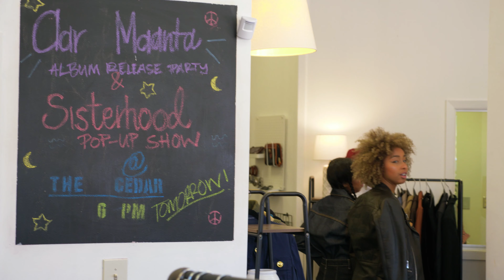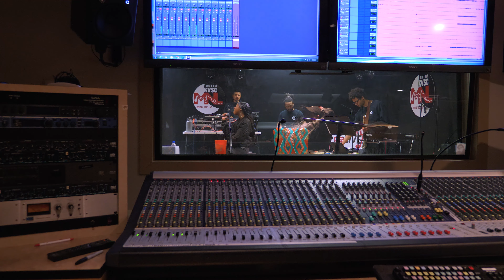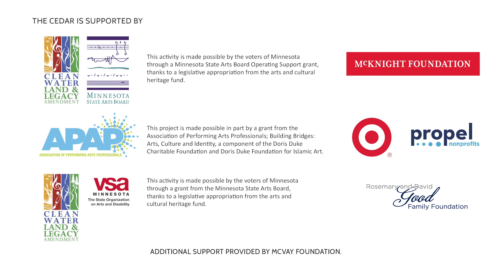FAARROW's Spring 2019 Midnimo Residency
Midnimo, a Cedar program that features the world's leading Somali musical artists in the form of month-long residencies, brought FAARROW to Minnesota in spring 2019. The musical project of sisters Iman and Siham Hashi, FAARROW has a unique sound that fuses African rhythms with modern production resulting in a drum-heavy fusion of hip-hop and pop music.